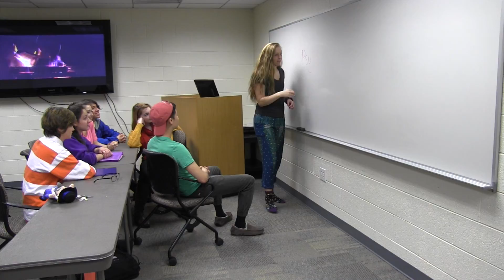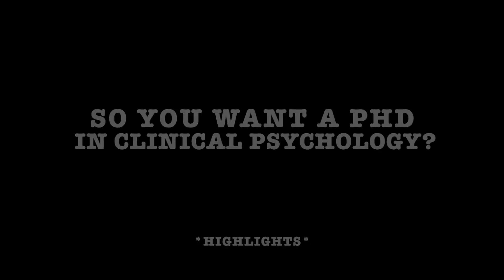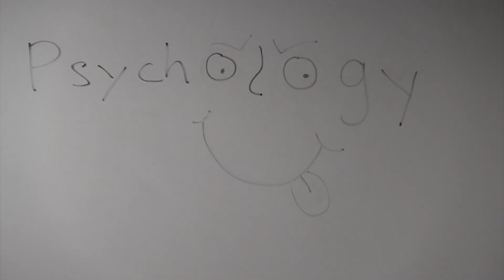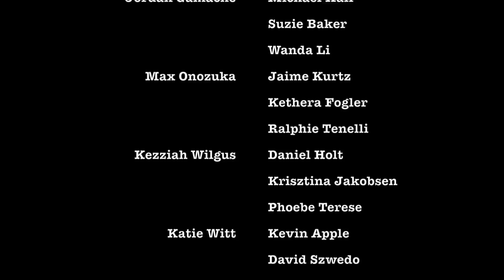Magic School Bus Goes to Miller Hall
Magic School Bus Parody meets JMU Psych 200 Final